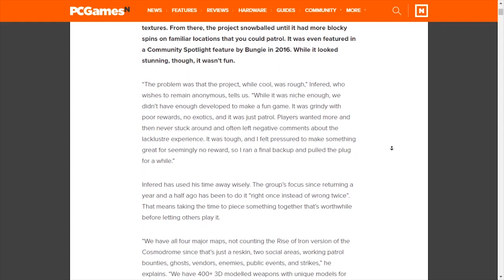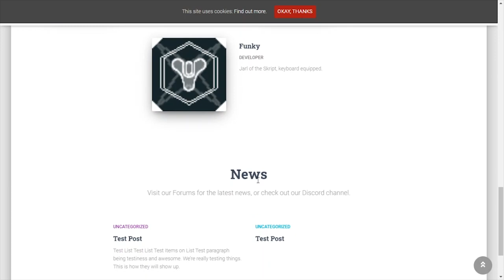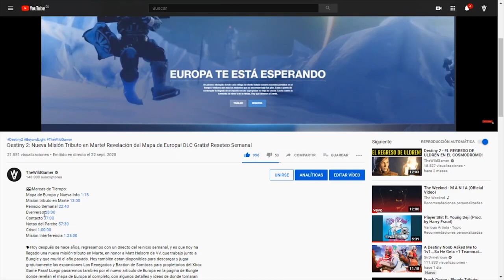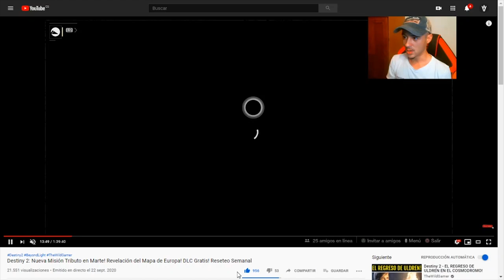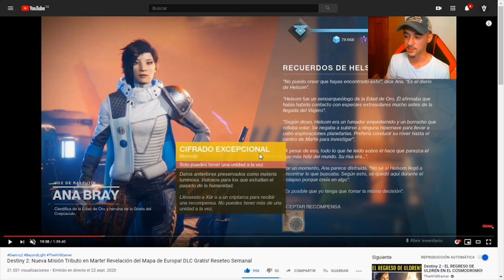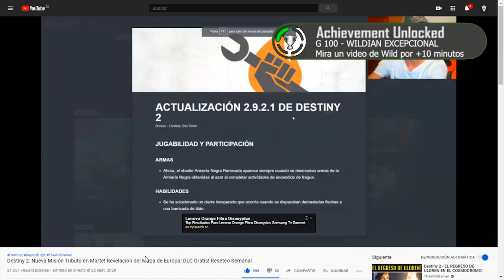Destiny x Minecraft! Juego COMPLETO! Shader Glitch & Noticias de Destiny 2!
🗣Como oyes, bueno, como estas leyendo si es que estas leyendo esto, una versión COMPLETA de Destiny esta a punto de ser lanzada para Minecraft, es un proyecto en el que llevan más de 5 años trabajando, ninguna tonteria, y hablaremos más sobre este proyecto, lo poco que le queda para ser lanzado, las características con las que cuenta y una versión actual ya jugable. Luego también pasaremos por un nuevo Glitch que han descubierto con los shaders de armas y otra serie de noticias de Destiny 2.

Sorteo 1 Emblema Exclusivo: Sinfocambio!!💯👌

2️⃣Reaccionar a la historia del sorteo que hay fijada en mi bio

⏰Finaliza el 28 de Septiembre a las 19:00
¡Mucha Suerte!💖🤗

- Richy

👀Destiny 2: Nueva Misión Tributo en Marte! Revelación del Mapa de Europa! DLC Gratis! Reseteo Semanal